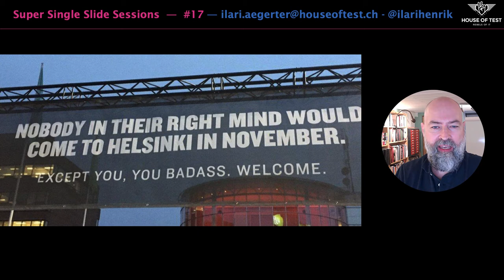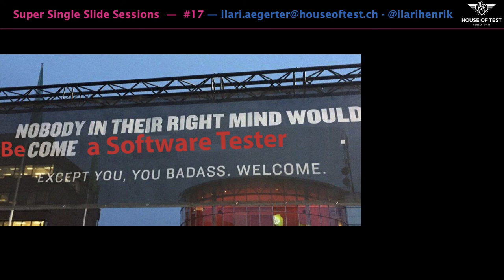Super Single Slide Sessions #17 - On Being Badass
Once there was a poster at Helsinki Airport...